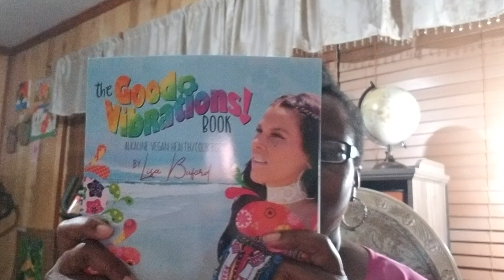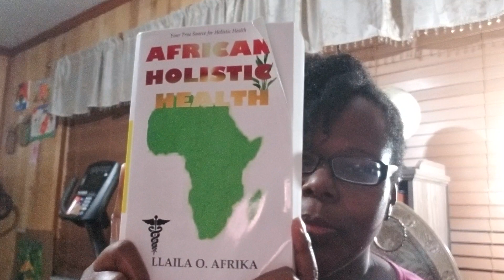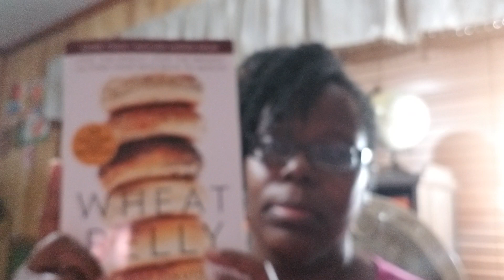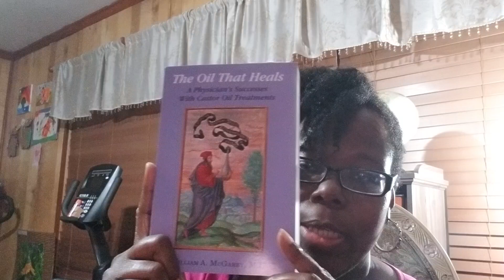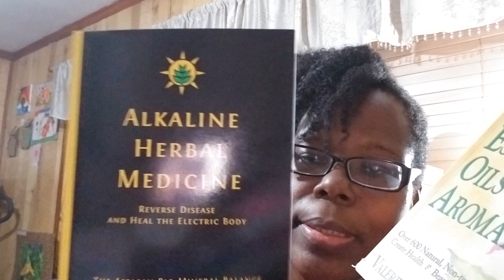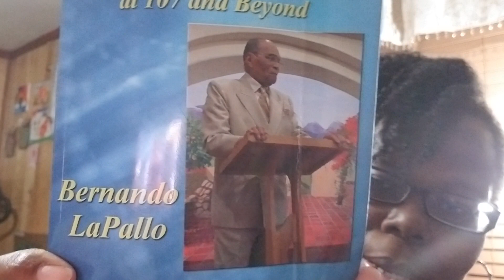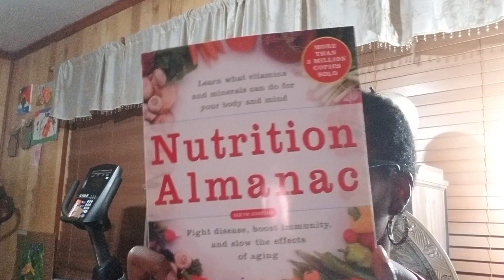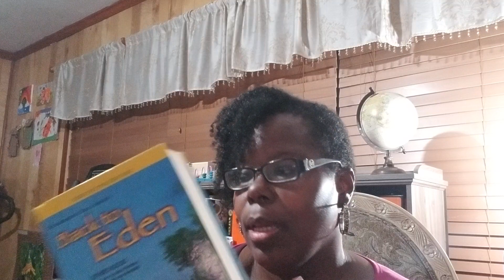My Herbal Books Must Haves! And More!